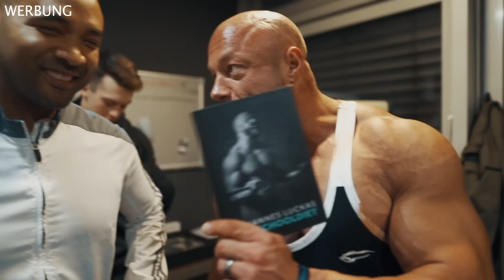ABRISSKOMMANDO Paul Unterleitner - Wir rasieren die FIBO 2019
FIBO 2019 - Paul Unterleitner und ich sind das FIBO 2019 Abrisskommando! Viel Spaß mit unserem Training und der MC Fitti Action! HIER DER LINK ZU MEINEM ERSTEN BUCH! Spare 10% auf ALLE Supplemente mit "Johannes10"

LINK zum EBOOK & Oldschooldiet PAKET:
Mein Pulsgurt
Spezial BAD für Regeneration

Mein Video-Equipment:
Premium Cam für beste Bilder
Vlogging Cam
Profi Microfon